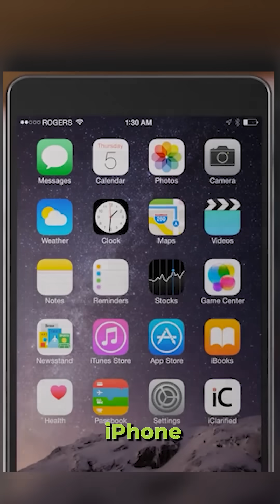Apple making it hard for us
Are you struggling to move your photos from iCloud to your PC? Here are some links that can help you.